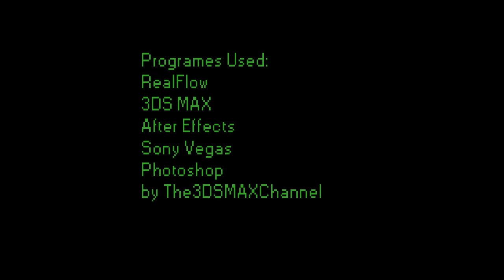[Minecraft Animation] Creeper Experiment: High Voltage Shock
Experimenting with creepers using a high voltage shock
Sound By Cutdmx12
Programes Used:
Realflow
3DS MAX
After Effects
Sony Vegas
Photoshop